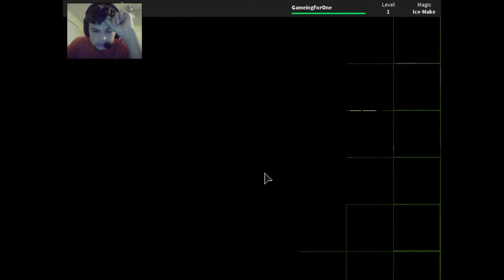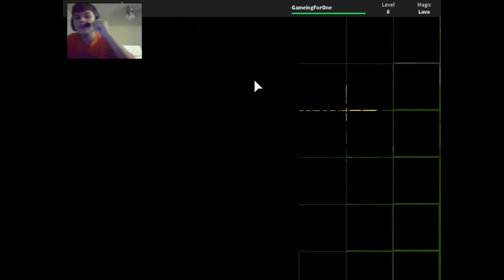Elemental Wars! I LAVA THIS GAME